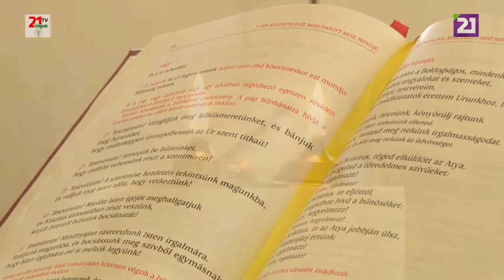Szentmise a Sislóci Szűz Mária Szeplőtlen Szíve templomból